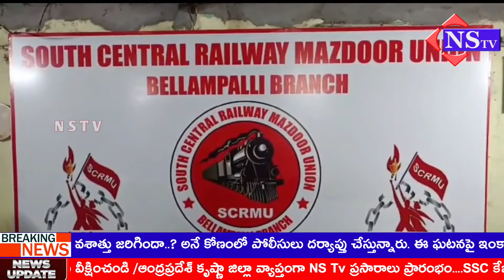NSTV క్యాలెండర్ ను ఆవిష్కరించిన బెల్లంపల్లి సౌత్ సెంట్రల్ రైల్వే మజ్దూర్ యూనియన్ సెక్రటరీ సాంబశివుడు